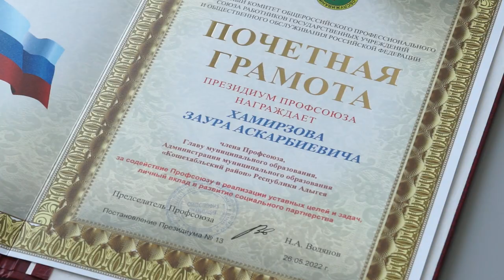30-06-2022 г Делегаты профсоюза РФ и РА в Кошехабльском районе